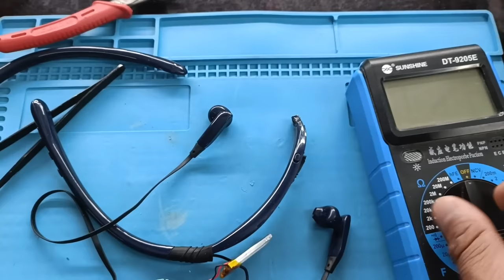खराब Neckband फेंकना मत | Bluetooth neckband repair | सीख लो अभी | How to repair bluetooth neckband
ये सभी वीडियो देख लो । Bluetooth की सारी प्रॉब्लम का Solution हो जाएगा 👇👇